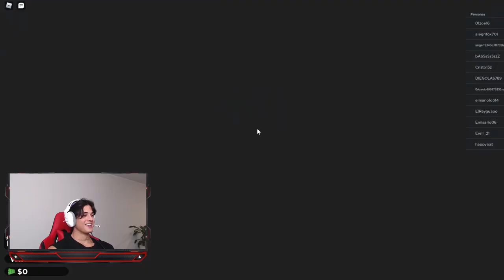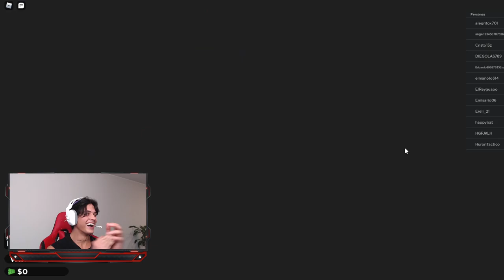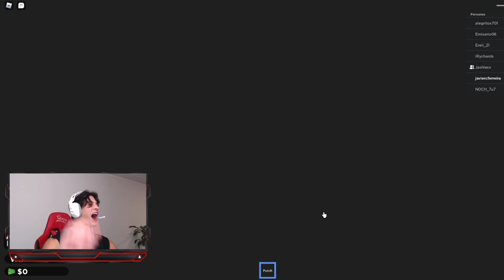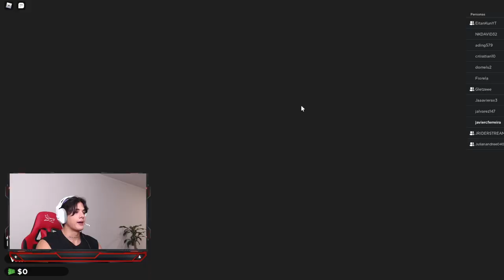EL JUEGO DEL CALAMAR (FT. Jashlem) | Carlos Ferreira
chicos, en este video juego al juego del calamar con jashlem en roblox, toda una montaña de emociones jajaja

Carlos Ferreira:

T I K  T O K : cadddditos

No olvidas dar a "me gusta" a mi página en Facebook

todo mi amorrr